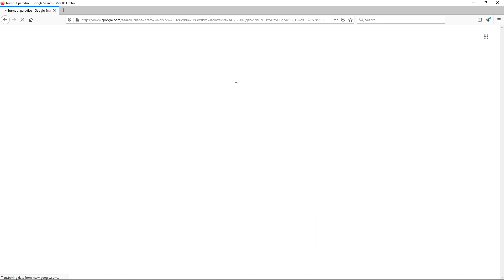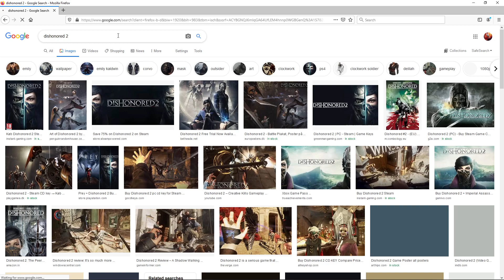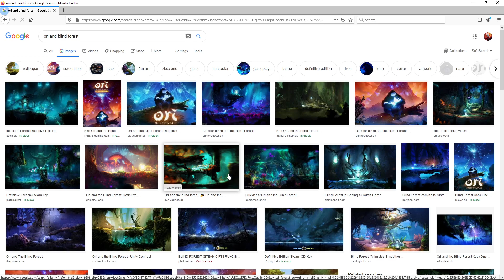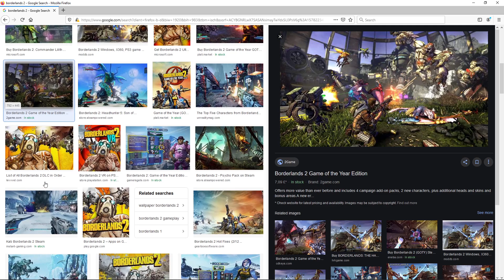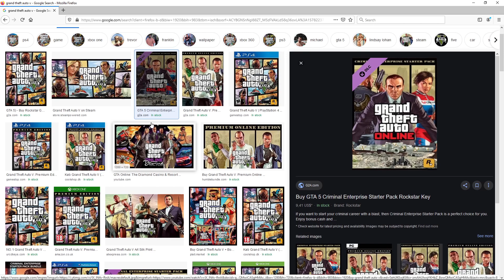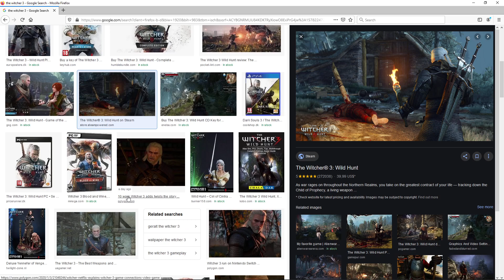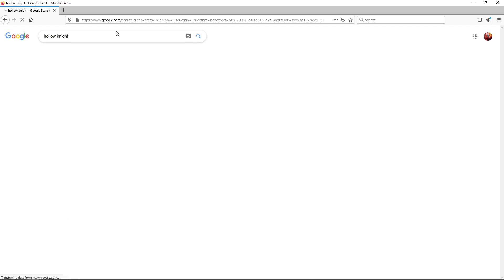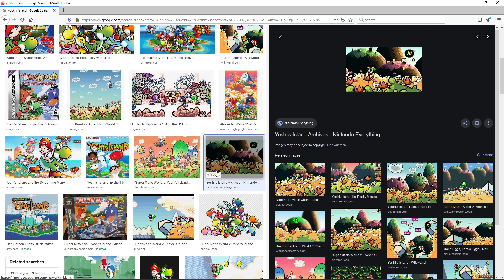Top 20 Video Games Of All Time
This is my list of my favorite games of all time. It includes also my top 20 games that are online, rouge-like and replayable for me, which is a different list after the main one. This video was super long, I didn't intend for that, but here we are. For some reason, the audio gets messed up sometimes, I don't know why, but not gonna record this again, and it's fine for the most part I guess.